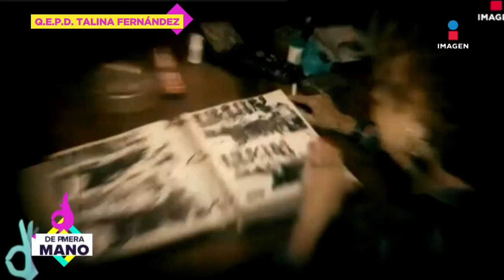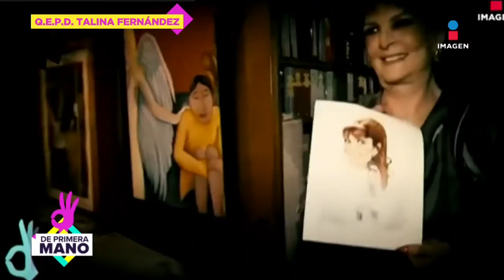Recordamos la implacable trayectoria de Talina Fernández, Que en Paz Descanse | De Primera Mano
Recordamos la implacable trayectoria de 'La Dama del Buen Decir' TalinaFernández, Que en Paz Descanse.